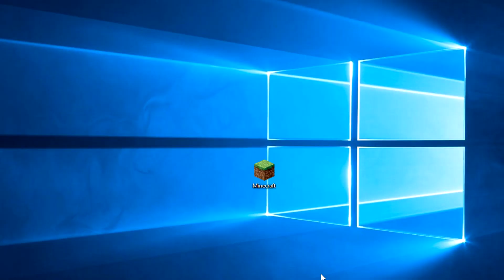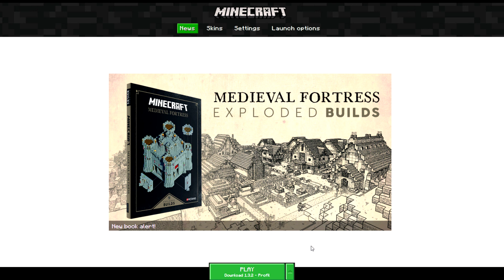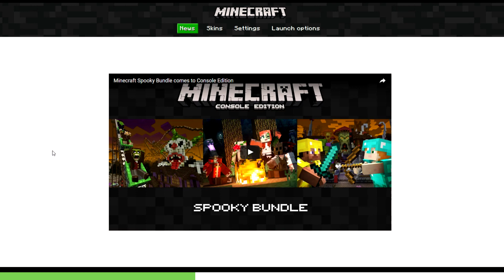NEUEN Minecraft Launcher INSTALLIEREN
NEUEN Minecraft Launcher INSTALLIEREN. Heute zeige ich euch wie ihr den neuen Minecraft Launcher testen könnt.